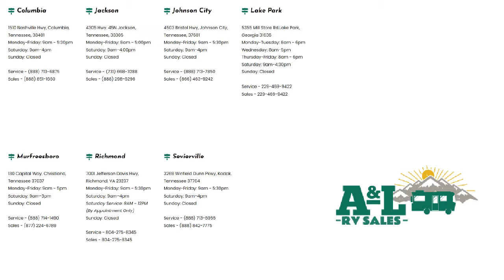2010 Blue Ridge BLUE RIDGE 3125 Murfreesboro Nashville Franklin Lebanon Columbia Knoxville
2010 Blue Ridge BLUE RIDGE 3125 Stock Number: U6498 Vin:4X4FBLG29AG096498.